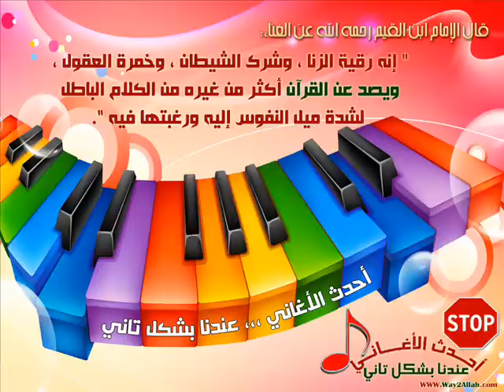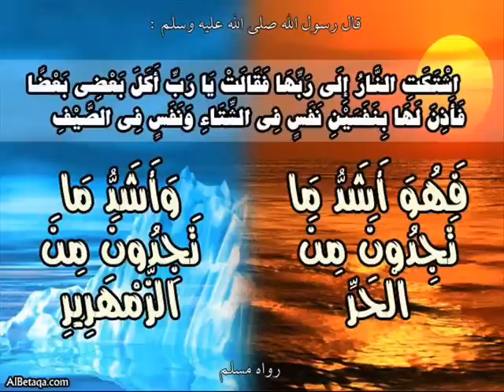رساله لكل فتاة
"سيكون في آخر أمتي نساءٌ كاسياتٌ عارياتٌ ، علي رُؤُسُهنِّ كأسنمةِ البُختِ ، العنوهُنَّ فإنهن الملعونات" (صحيح) ومعنى كاسيات عاريات أي كاسيات في الصورة ، عاريات في الحقيقة ؛ لأنهن يلبسن ملابس لا تستر جسداً ولا تخفي عورة ، فالغرض من اللباس الستر فإذا لم يستر اللباس كان صاحبه عارياًَ. وهذا ينطبق تماماً على كل الملابس الضيقة والمفتوحة لاتنسى ذكر الله لاتنسى ذكر الله